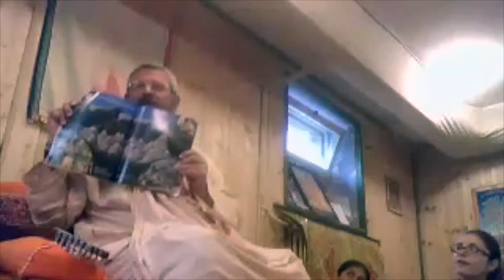Giving Shelter to Everyone (Bhagavatam 1.12.20)